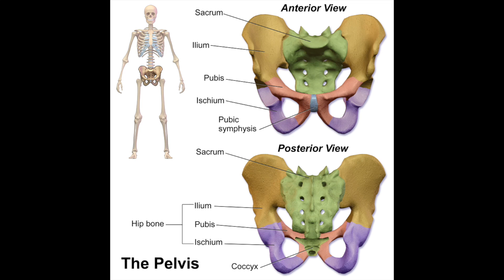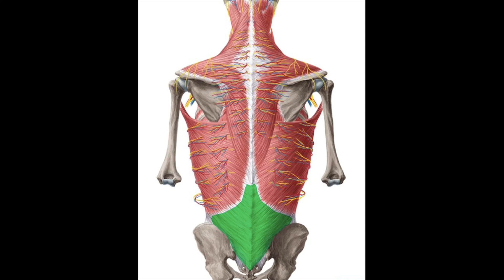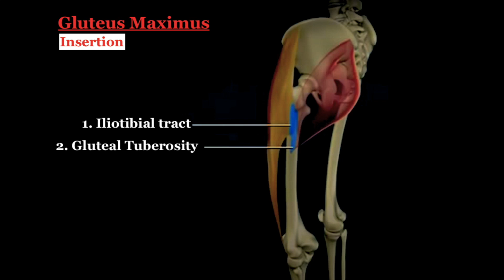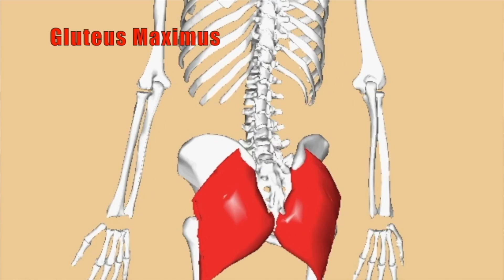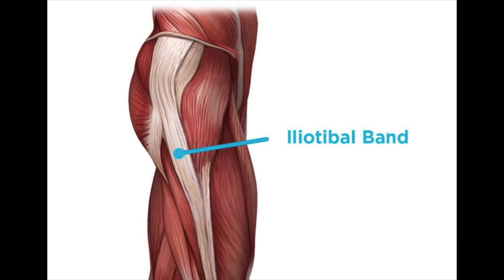Gluteus Maximus Origin Insertion Action || Best Gluteus Exercises (पर्सनल ट्रेनिंग कोर्स)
Gluteus Maximus Muscle actions:-
1. HIP EXTENSION
2. HIP LATERAL ROTATION
3. SUPPORTING THE EXTENDED KNEE
4. HIP ABDUCTION

Best Exercises For Gluteus Maximus are-
1. HIP THRUST
2. GLUTE BRIDGE
3. SPLIT SQUAT
4. LEG KICKBACK
5. DEADLIFT

For any kind of conversation or queries, book the time slot for faster and pleasant communication by using below link

We would get back to you as soon as possible. Thanks & have a great day ahead.

JAI SINGH
-(Gold-Medalist IITian)
- Author
- Motivational speaker

All BOOKS

BACKDROP STAND

CAMERA STAND( TRIPOD)

PORTA LIGHTS

MAC (Laptop )

DESCRIPTION LINKS